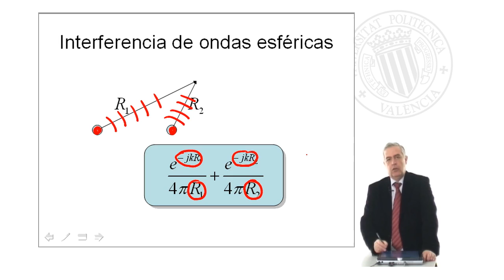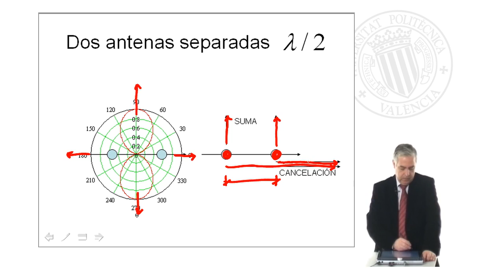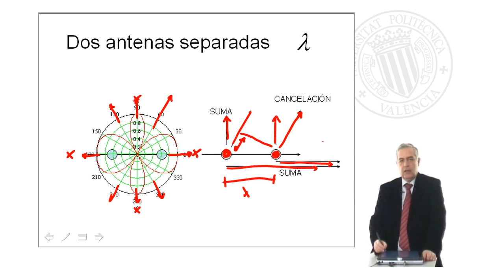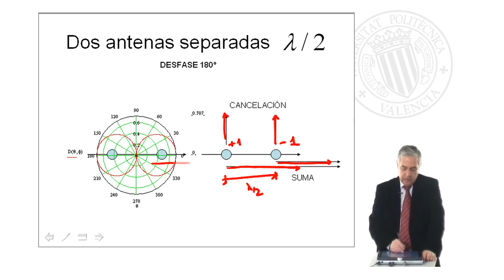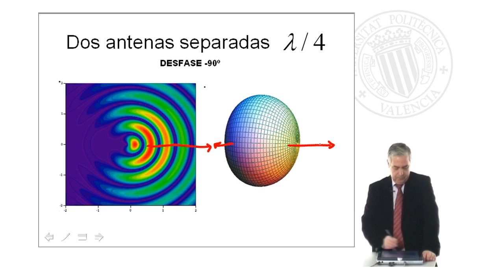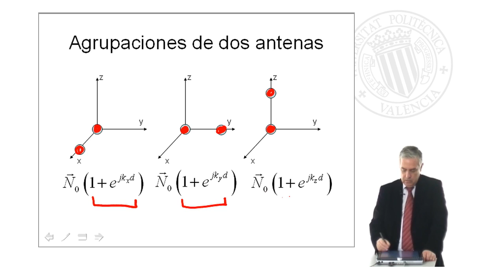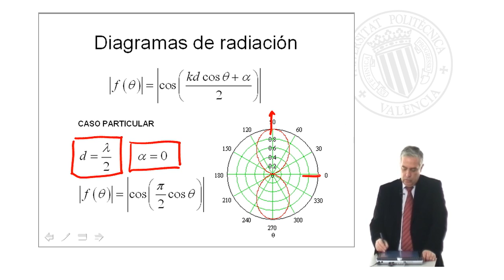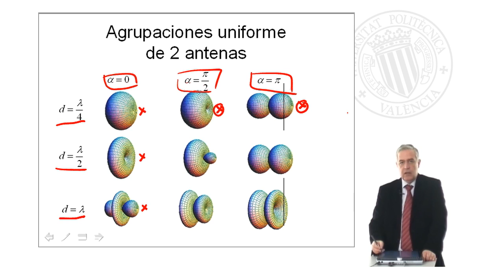Agrupaciones de dos Antenas | 2/7 | UPV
Título: Agrupaciones de dos Antenas

Descripción: Se presentan los principios de la itnerferencia de ondas y se aplican a las agrupaciones de dos radiadores. Ferrando Bataller, M. (2008). Agrupaciones de dos Antenas.

Descripción automática: En este video se explica cómo dos antenas idénticas, o dos radiadores, al ser situados a lo largo de una línea y operando con diferentes amplitudes y fases, crean patrones de interferencia conocidos como agrupaciones de dos antenas. Se ilustran varias configuraciones y su efecto en la propagación de ondas en el espacio. En la orientación broadside, las antenas suman las señales en fase, mientras que en la orientación endfire, las ondas se restan debido a una diferencia de camino de media longitud de onda.

Se exponen varios ejemplos donde las antenas se ubican a distintas distancias relativas uno del otro, alterando así los puntos de máxima y mínima señal. Por ejemplo, cuando dos radiadores están separados por una longitud de onda completa, suman en fase en ambas direcciones broadside y endfire. Otro caso presentado es cuando las antenas tienen una separación de media longitud de onda y amplitudes opuestas, resultando en cancelación en una dirección y suma en la otra.

Se discute la teoría general de radiación, introduciendo el concepto de que el vector de radiación es la transformada de Fourier de las corrientes y cómo una translación se traduce en una fase lineal. Se muestra que el patrón de radiación total de dos antenas implica un factor de agrupación o interferencia dependiente de las fases y posiciones relativas de las antenas.

El video concluye explicando cómo la variación en la amplitud y la fase entre dos antenas idénticas permite obtener diferentes patrones de radiación. Estos principios son fundamentales para el diseño de antenas con características de radiación específicas que maximizan o minimizan la señal en direcciones deseadas.

Curso: Este vídeo es el 2/7 del curso Curso Conceptos básicos de Antenas | Universitat Politècnica de València (UPV).